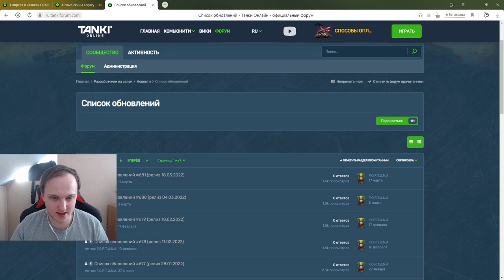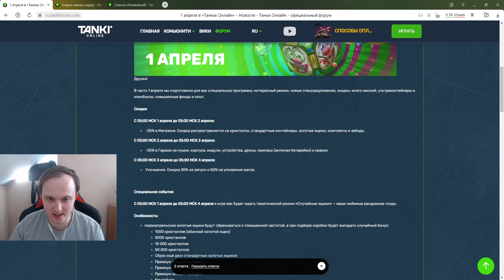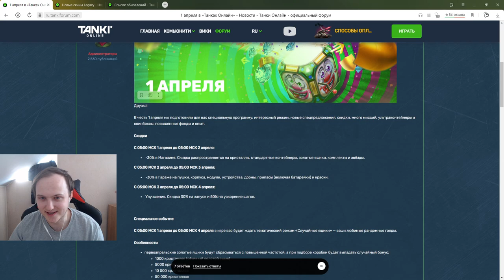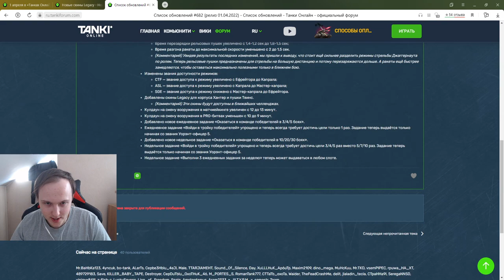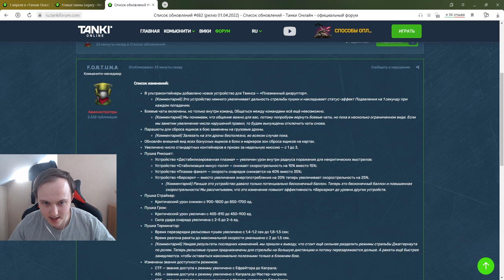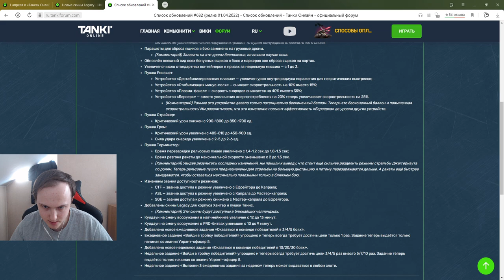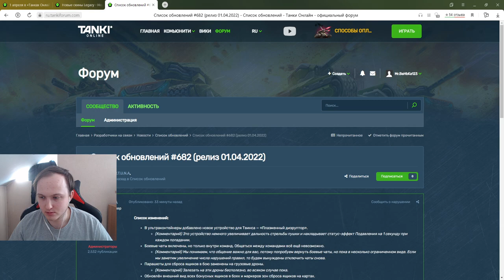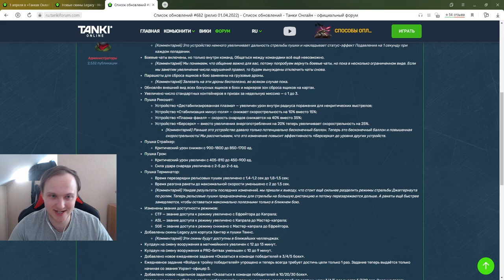ЭТО СВЕРШИЛОСЬ! ЛУЧШИЙ ПРАЗДНИК 1 АПРЕЛЯ С ПРЕМИУМНЫМИ ГОЛДАМИ и НОВЫЕ СКИНЫ ЛЕГАСИ В ТАНКАХ ОНЛАЙН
Условия розыгрыша:
1. В настройках игры устанавливаете тег создателя контента "teamp"
2.Оформляете покупку в магазине игры с 25 декабря.
3.Заполняете форму регистрации в розыгрыше ( чеки принимаются исключительно с 25 декабря)